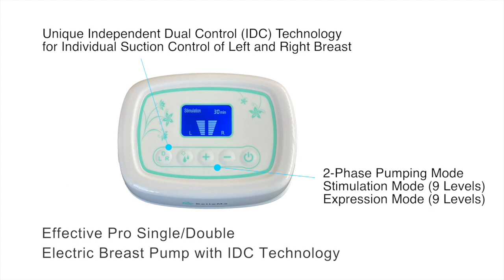How to Use Guide | BelleMa Effective Pro Single/Double Electric Breast Pump with IDC Technology